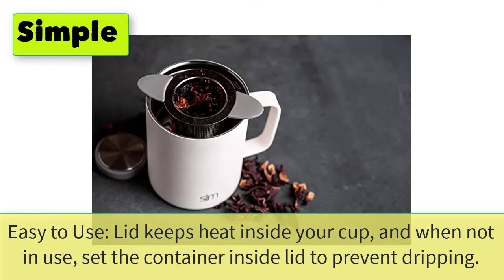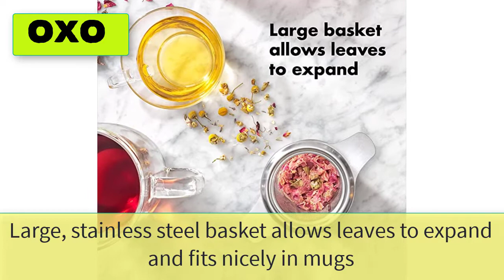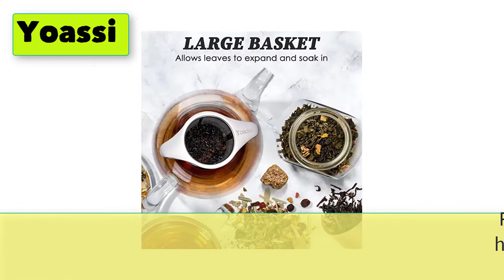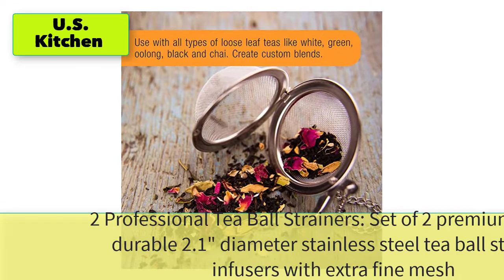Best Tea Strainers For Loose Tea | Top 5 Tea Steeper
5 Best Tea Strainers For Loose Tea | Top 5 Tea Steeper

1. Simple Modern Tea Infuser Reusable Strainer Steeper for Loose Leaf, 18/8 Stainless Steel Mesh, Slate Gray

2. OXO Brew Tea Infuser Basket

3. VAHDAM Classic Tea Infuser | Tea Infusers for Loose Tea | 18/8 Stainless Steel Loose Tea Steeper | Best Tea Strainers for Loose Tea | Tea Diffuser | Loose Leaf Tea Infuser| Gift for Him/Her

4. Yoassi Extra Fine 18/8 Stainless Steel Tea Infuser Mesh Strainer with Large Capacity & Perfect Size Double Handles for Hanging on Teapots, Mugs, Cups to Steep Loose Leaf Tea and Coffee

5. U.S. Kitchen Supply - 2 Premium Stainless Steel Tea Ball Strainer Infusers - 2.1" Size with Extra Fine Mesh - Steep Loose Leaf Tea, Herbal, Spices & Seasonings - Teapot, Tea & Coffee Cup Mug

6. HIC Kitchen Snap Ball Tea Infuser, 18/8 Stainless Steel
7. HG HGROPE Total Infuser, Portable Green Silicone Tea Strainer
8. M.V. Trading SD22377A Stainless Steel Tea Strainer Infuser with Handle for Loose Leaf Tea
9. Perfect Tea & Spice Infuser | Stainless Steel Strainer | Easily Soak Loose Ingredients
10. Rösle Stainless Steel Fine Mesh